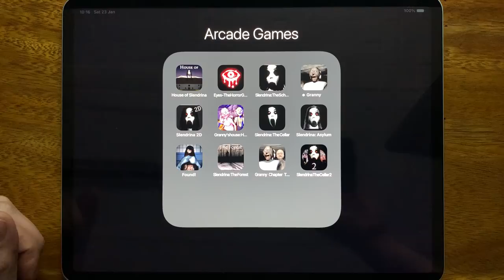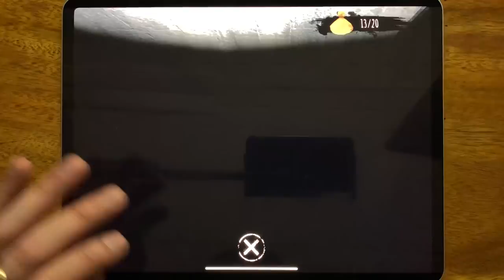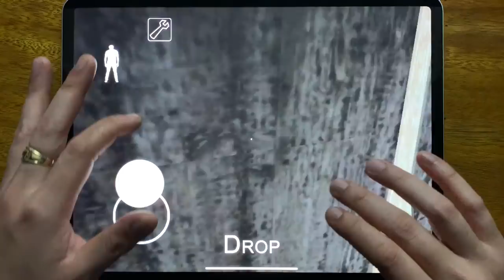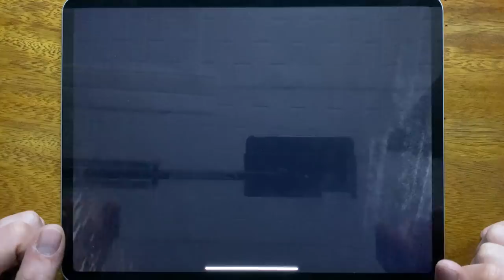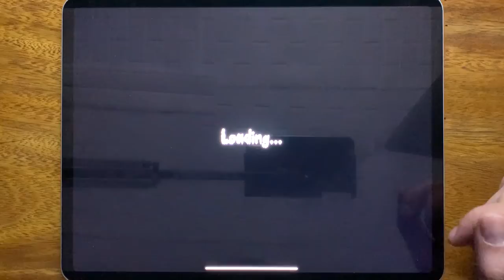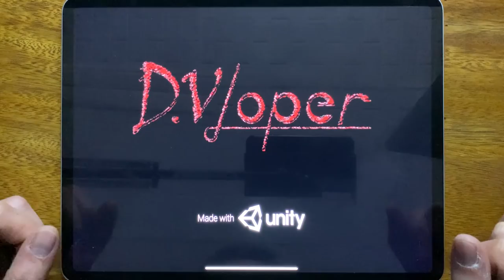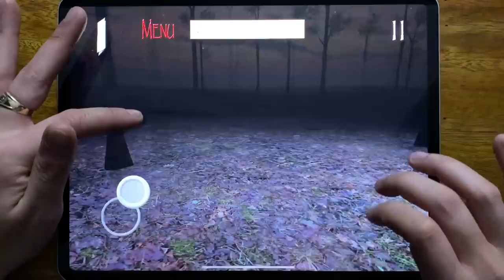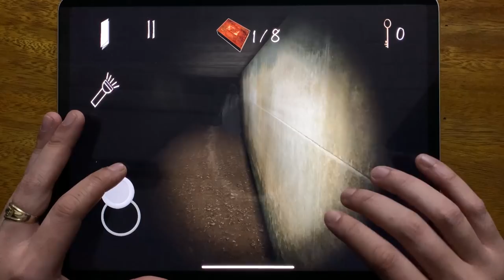House of Slendrina, Eyes The Horror Game, Slendrina The School, Granny, Slendrina 2D, Granny's House